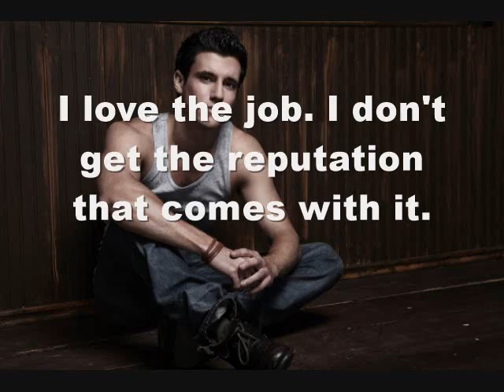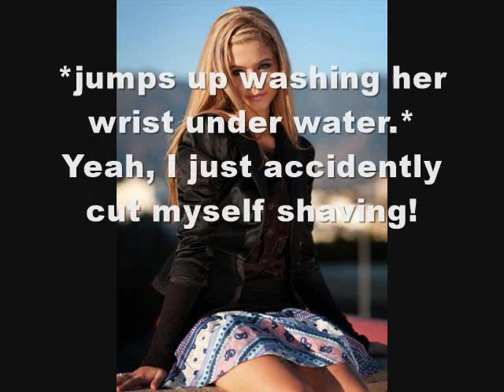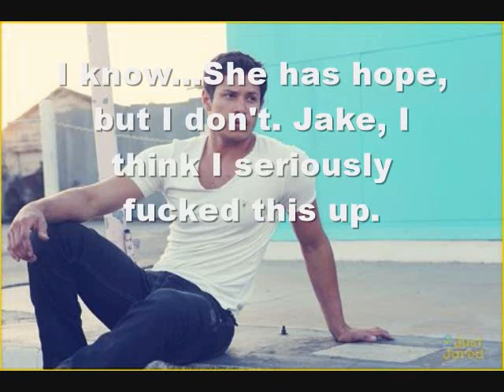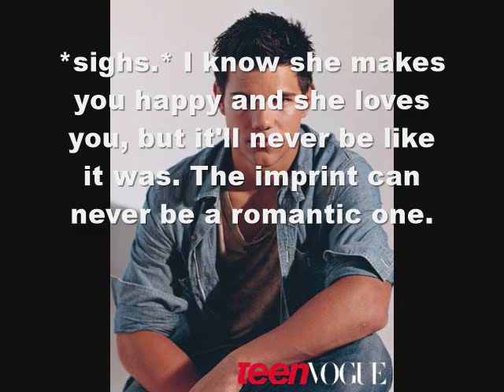Blood Moon Season 6 Episode 3 [WARNING READ DB]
**WARNING**
This episode will shine just momentarily on self-harm and will continue throughout the series with self-harm and abuse. If this triggers anything for you, I apologize. I wanted to warn you all of this happening. If you have any questions or what not about this character's path, let me know. I will always post down here if the episode contains any of those situations to forewarn you before watching.